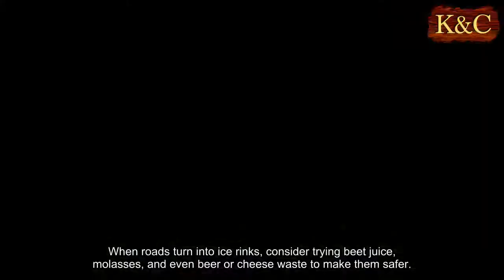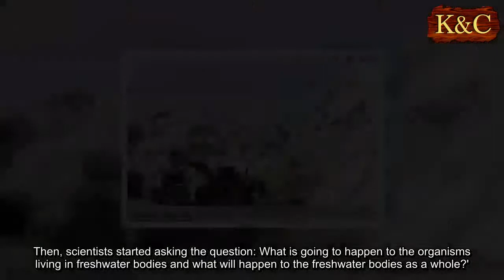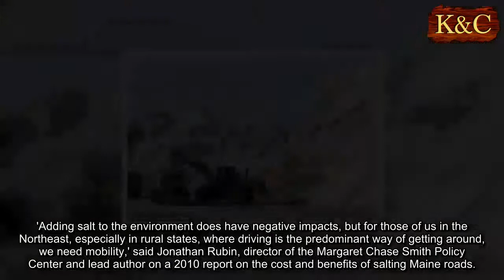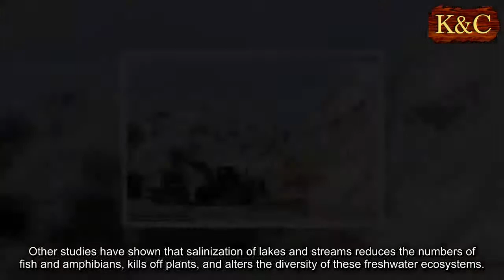Salt, a solution to winter's dangers, threatens US waters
When roads turn into ice rinks, consider trying beet juice, molasses, and even beer or cheese waste to make them safer.
So say experts who fear road salt is starting to take a toll on the nation's waterways, putting everything from fish and frogs to microscopic zooplankton at risk.
Tossed onto sidewalks and dumped onto highways, salt for decades has provided the cheapest and most effective way to cut down on traffic accidents and pedestrian falls during winter storms.
But researchers cite mounting evidence that those tons of sodium chloride crystals - more than 20 million nationwide each year - are increasing the salinity of hundreds of lakes, especially in the Northeast and Midwest.
'There has been a sense of alarm on the impacts of road salt on organisms and ecosystems,' said Victoria Kelly, a road salt expert at the Cary Institute of Ecosystem Studies in New York.
'We've seen increasing concentrations in river water, lakes, streams.
Then, scientists started asking the question: What is going to happen to the organisms living in freshwater bodies and what will happen to the freshwater bodies as a whole?'
Believed to be first used in the 1940s in New Hampshire, salt became the go-to de-icing agent as cities expanded, highways were built and motorists came to expect clear roads.
More than a million truckloads a year are deployed in ice-prone climes, most heavily in the Northeast and Midwest.
But many state and local agencies are seeking ways to reduce salt use as its environmental impacts are becoming more apparent.
They have turned to high-tech equipment to spread salt more efficiently, better weather forecasting to time their salting, and liquefied organic additives that help salt stick to pavement.
That reduces salt use by preventing it from washing away immediately.
Agencies from New Jersey to North Dakota are using a mixture that includes beet juice; New Hampshire and Maine use one with molasses.
Highway departments also have turned to beer waste, pickle brine and, in at least one Wisconsin county, cheese brine.
'Adding salt to the environment does have negative impacts, but for those of us in the Northeast, especially in rural states, where driving is the predominant way of getting around, we need mobility,' said Jonathan Rubin, director of the Margaret Chase Smith Policy Center and lead author on a 2010 report on the cost and benefits of salting Maine roads.
'In my opinion, we are always going to be using some degree of road salt,' he said. 'The question is, can we use less?'
Salt corrosion already causes billions of dollars in damage each year to cars, roads and bridges - and now there are growing signs it's making freshwater ecosystems saltier.
In the past 50 years, chloride concentrations in some lakes and rivers quadrupled and, in a few, increased a hundredfold.
Last year, a study in the Proceedings of the National Academy of Sciences concluded that more than 40 percent of 327 lakes examined had experienced long-term salinization, and that thousands more were at a risk.
Researchers also estimated nearly 50 lakes in the study, including small ones in Minnesota, Wisconsin and Rhode Island, could surpass the Environmental Protection Agency's chloride threshold concentration by 2050, potentially harming aquatic life.
Experiments at the Rensselaer Polytechnic Institute aquatic lab in Troy, New York, have found that higher salt concentrations reduced growth rates in rainbow trout and decreased the abundance of zooplankton 7/8- tiny animals or larvae that are critical to the aquatic food chain and play a role in keeping lakes and streams clean.
Other studies have shown that salinization of lakes and streams reduces the numbers of fish and amphibians, kills off plants, and alters the diversity of these freshwater ecosystems.
'At high road salt concentrations, you can see reductions in growth, reduction in the diversity of species within a system and you can also see effects on reproduction of certain species,' said William Hintz, of Rensselaer Polytechnic.
Despite such environmental concerns, Caleb Dobbins, New Hampshire's highway maintenance engineer, doesn't envision salt being replaced anytime soon by substitutes, such as magnesium acetate, which he says are 30 times more expensive and have their own environmental challenges.
'Everybody is looking throughout the world,' he said. 'Nobody is finding that silver bullet.'